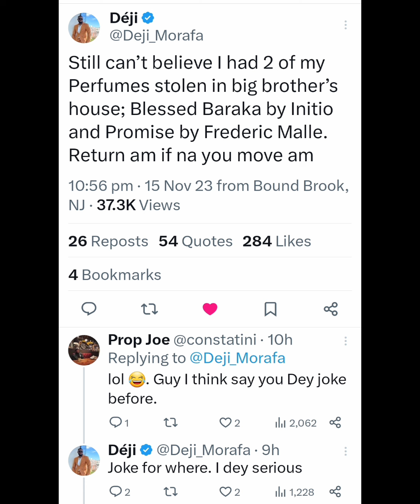PHYNA LOSES AN UNCLE 💔| DEJI WANTS BACK HIS PERFUMES THAT A LEVEL UP HOUSEMATE STOLE IN THE HOUSE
Adekunle considers his first time on the show a learning curve that helped him gain a new perspective on life and hopes his experience will take him to the top this time around.

Angel from BB Naija Season 6: Shine Ya Eye, where she made a splash with her friendly, flirty nature and love for a good time. Now that she’s 23, Angel feels she’s grown, and she’s ready for a second shot at the crown.

Describing herself as a passionate and ambitious individual, CeeC believes her time in the Double Wahala season was an interesting experience. She has since moved on to create two successful businesses for herself, a feat she is proud of.

When Cross is not hard at work being a tech guru, he unwinds by travelling, engaging in philanthropic work and working on his fitness.

Though she was in the Big Brother Naija house for a short time last year, Ilebaye has been exposed to a lot of great opportunities that she remains grateful for and hopes this will be the year she wins the money.

“I’ve decided to come back to Biggie’s house because winners never stop winning” is the confident assertion of Big Brother Naija: Pepper Dem winner Mercy, who is back for another shot at the crown this All-Stars season.

Pere, the Delta State-born Big Brother Naija; Shine Ya Eye housemate who came in as a Wildcard and made it to the finale, is back for another shot at crown - and when he details his reasons why, Pere is as candid as they come.

Soma, the 31-year-old multi-talented entertainer from Imo state, is back in Big Brother’s house for a second chance to redeem himself.

Venita earned the nickname “Phoenix” during her time on Big Brother Naija Season 4: Pepper Dem, after Biggie gave her props for “always finding a way out no matter what difficult situation she found herself in”. Now, she’s back for BB Naija All-Stars with a bagful of AMVCA-nominations and plenty stories to tell.

Alex, the media personality, anti-bullying activist and New York Film Academy alum is back to do it all over again, and this time guarantees her “exceptional self” will be a “breath of fresh air”, traits that will help her win the money.

Doyin's favourite ways to unwind include reading, shopping, partying, and chatting with friends. The medical radiographer describes some of her high points as starting a podcast, setting up her mother’s business, and buying a new car.

Having made the Top 3 on Big Brother Naija Pepper Dem, 32-year-old realtor, club owner and lifestyle promoter Frodd says he’s back in Biggie’s house to show the viewers that their support from back then has not been in vain.

“Single and searching” on the relationship front, Ike describes himself as honest, confident, intelligent and stubborn, which he cautions is something to note for any potentials out there.

Apart from winning BB Naija All-Stars, Kiddwaya has many other plans in the pipeline - one of which is the launch of a television show he has been working on.

A lot of positives have coloured Neoenergy’s life since he last called the BB Naija house home, and smashing his goals has become second nature. For starters, he was able to make his acting debut, a feat he is proud of.

Winner of Big Brother Shine Ya Eye, Whitemoney, made a name for himself in Biggie’s house with his kitchen skills and singing abilities.

Uriel is back in the Big Brother Naija house because she has mentally and physically improved, and she hopes that the right man, who must be 6 ft 3 with broad shoulders, will find her on the show.

As a DJ, actress and clothing brand owner, 31-year-old Tolanibaj is no stranger to the spotlight. “I love music, dancing, and surrounding myself with positive energy. I’m big on energy,” she stresses.

Not only is he now a happily married man and doting "boy dad", Seyi has also featured in some hit movies that have turned him into a media influencer and businessman.

30-year-old Enugu State businesswoman and Big Brother Naija; Double Wahala alum Princess is ready to entertain.
Kim Oprah, Hobbies: Traveling, Playing Tennis, Golfing, Brief Bio: A Serial Entrepreneur, TV Personality and Travel Enthusiast, Occupation: TV Personality, Date of Birth: 15/12/1995, State of Residence: Lagos, State of Origin: Imo

Lucy, Hobbies: Cooking, Dancing, Eating, Brief Bio: I Am Fun Loving, Easy Going, Caring Person and I Am Also a Crazy Person. Occupation: Business Woman, Date of Birth: 04/04/1990
Prince Nelson-Hobbies: Reading, Music, Video Games. Brief Bio:  A Graduate of Pure Physics from University of Calabar. Occupation: Business Man, Actor, Model, TV Host, Date of Birth: 02/08/1995, State of Origin: Imo
Omashola Kola Oburoh, I’m From Delta State Warri, Happily Engaged To A Beautiful Woman, I’m From A Family Of 5, I Love Sports, I Also Manage A Night Club.